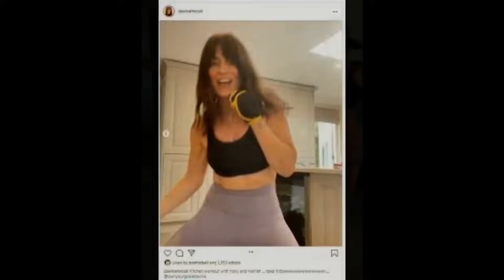Davina McCall 54 shows off her incredible physique in edgy black leather dress as she chats to Th